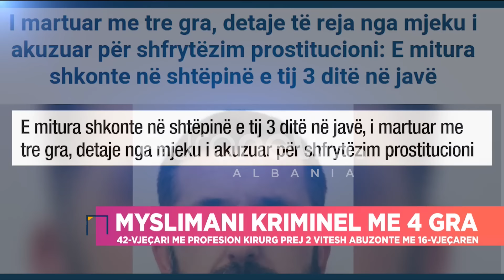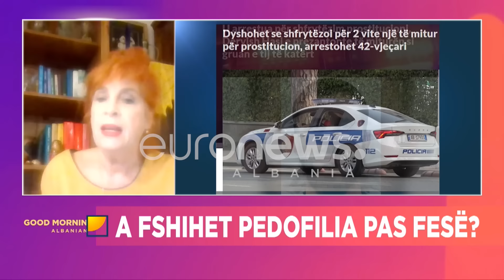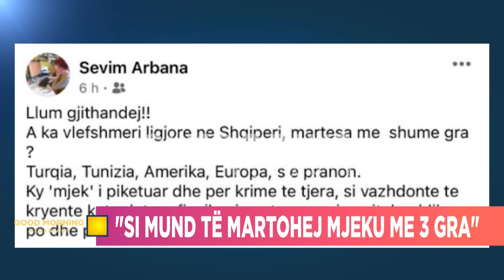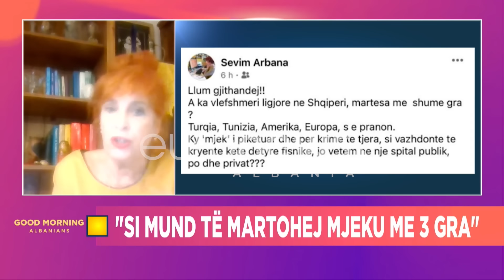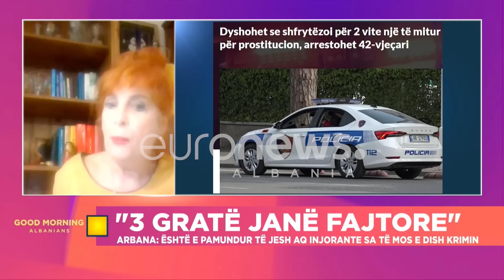Myslimani me 3 gra që abuzonte me minorenen! Dalin detaje të frikshme…